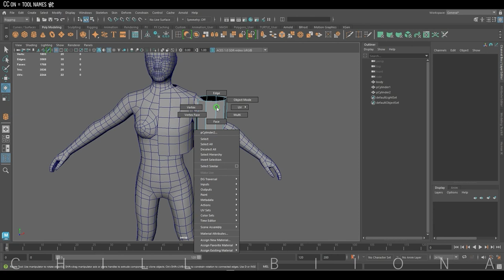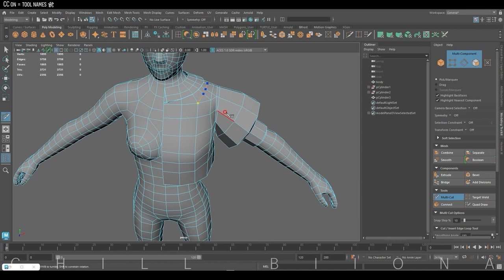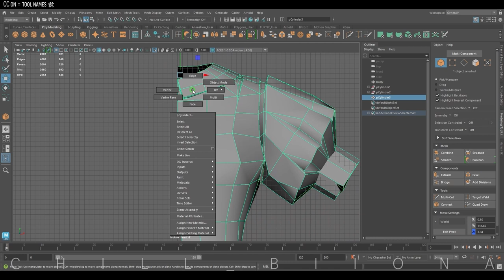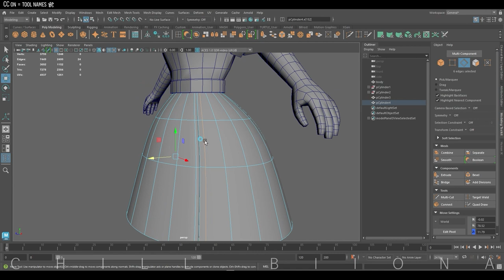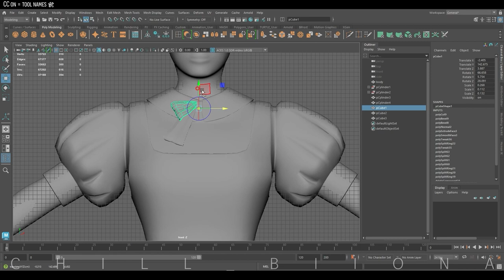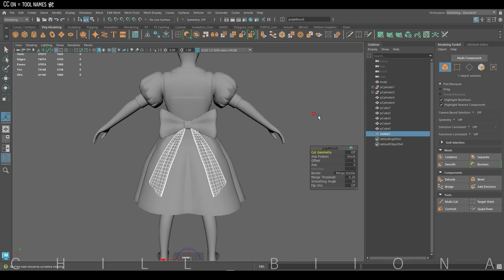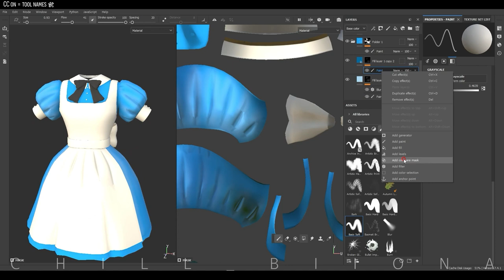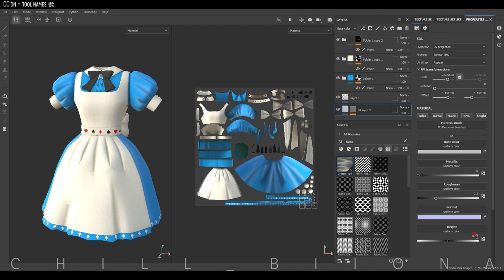Alice Dress, Speed Modeling & Painting, 3D Maya, Substance 3d Painter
My favorite story, Alice in wonderland! I made a dress for her.
Alice has been inspiring lots of artists :)
Do you like the story of Alice in wonderland?

💡when you turn on CC you can see the tool names and directory

0:00 start
00:04 top
07:40 skirt
12:05 ribbon
18:00 painting

🖥️ Computer spec:
AMD Ryzen 7
32GB Ram